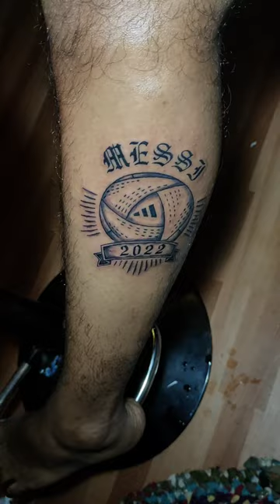Leo Messi's TATTOO for World Cup 🏆⚽⚽ tattoo messi india🇮🇳🇮🇳